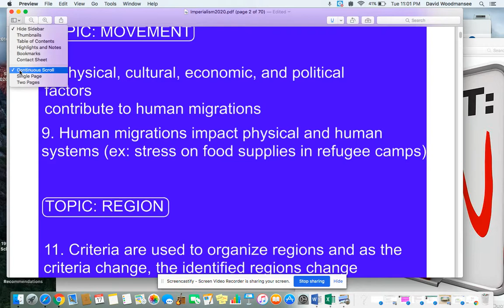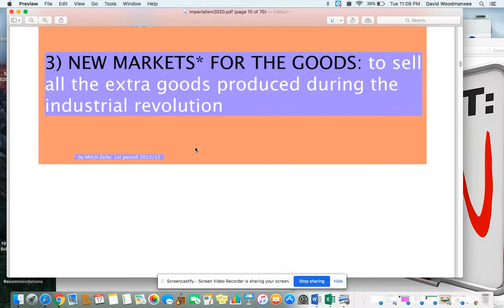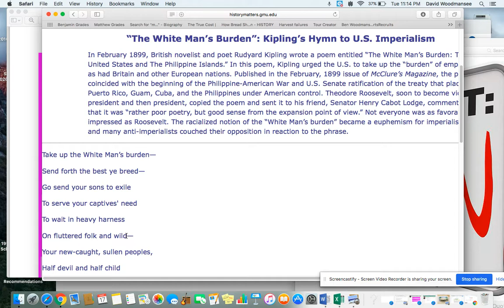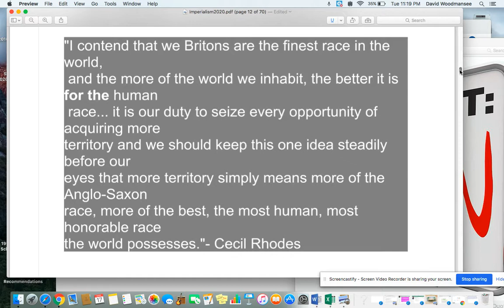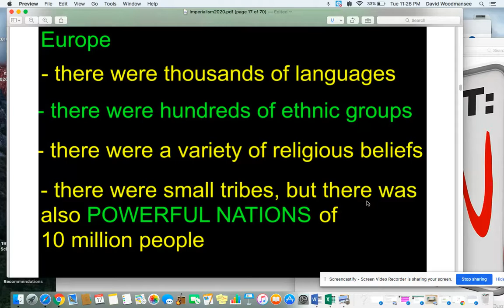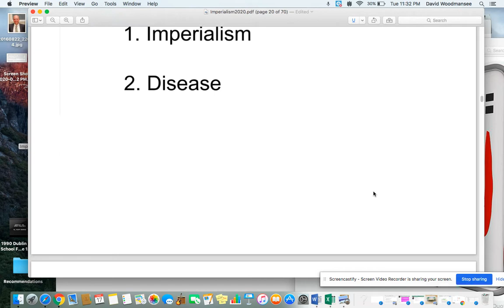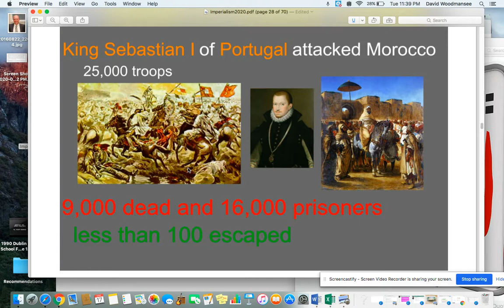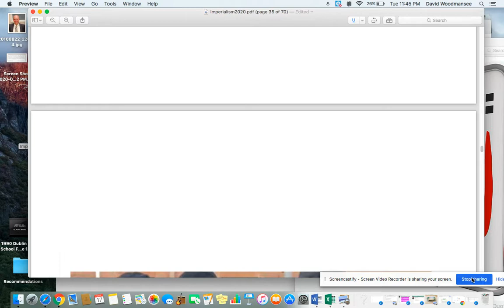Origin of Imperialism Notes (Woodmansee)